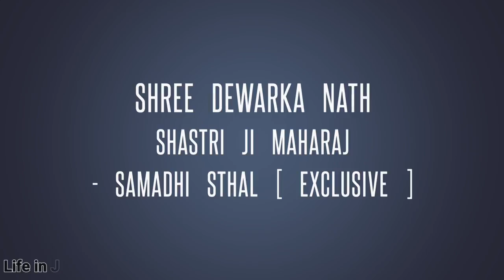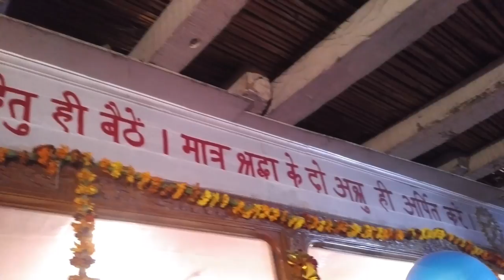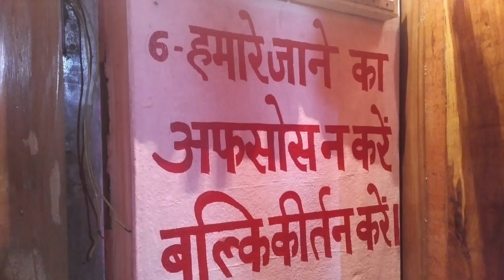Samadhi Sthal at Sohanjana | Dewarika Nath Shastri ji Maharaj By Life in Jammu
Samadhi Sthal at Sohanjana | Dewarika Nath Shastri ji Maharaj

It is located at Sohanjana, Jammu
How to Reach : Via Satwari Chowk
Recommended Day to visit : 26th of any Month.

By Life in Jammu | lifeinjammu